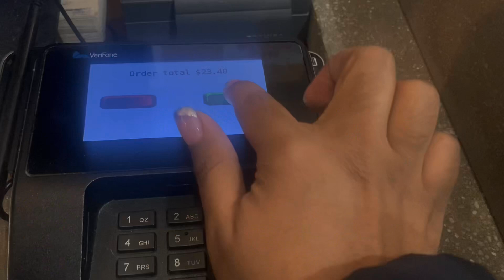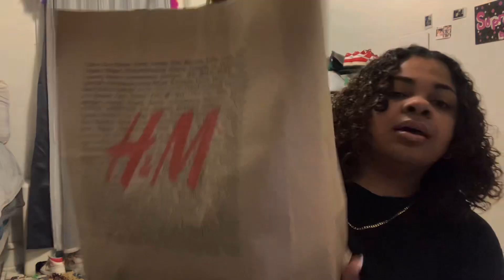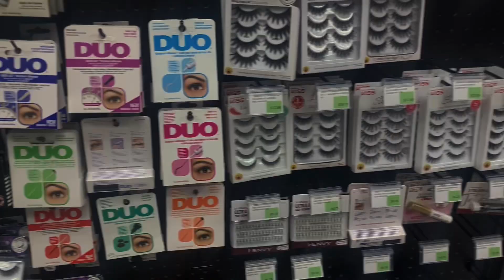PreBIRTHDAY MAINTENANCE VLOG *nails *doing my lashes for the first time *shopping